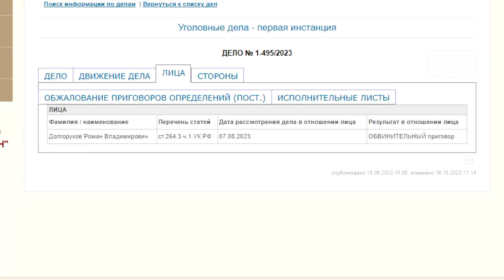Торопился на работу и лишился автомобиля